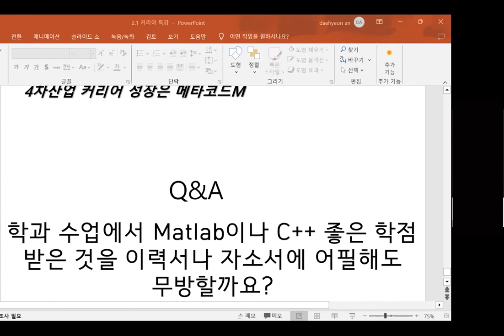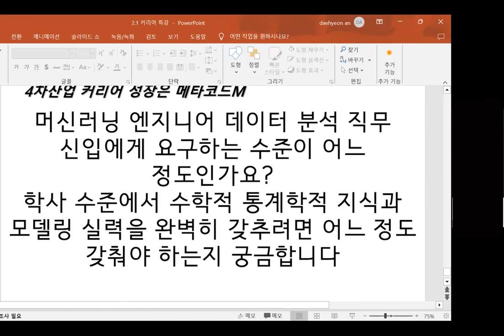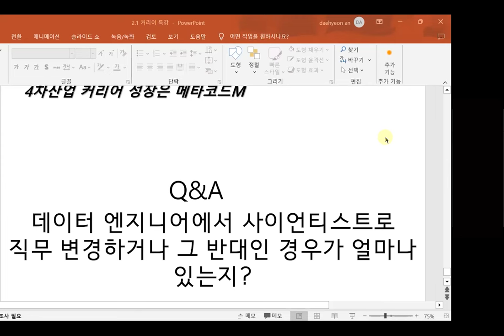카카오 AI현직자가 알려주는 ML/데이터사이언티스트 커리어 A to Zㅣ메타코드 커리어 특강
10년차 AI 현직자가 알려주는 ML / 데이터사이언티스트 진로의 모것

💡챗GPT 한번에 완벽하게 이해하기 (교수님들도 찾는 영상)

🎯빅데이터 분석기사 자격증 강의 (10만 조회수 영상)

⭐ADsP 데이터분석 준전문가 자격증 강의 (16만 조회수 곽호빈 강사님)

💯통계 기초의 모든것 (16만 조회수 곽호빈 강사님)